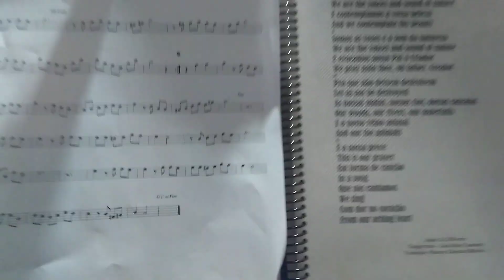De volta a Porto Ferreira. Tangerynus.